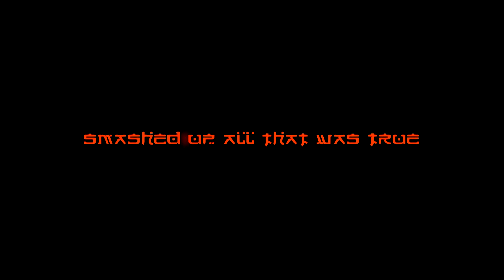6. Gave Up